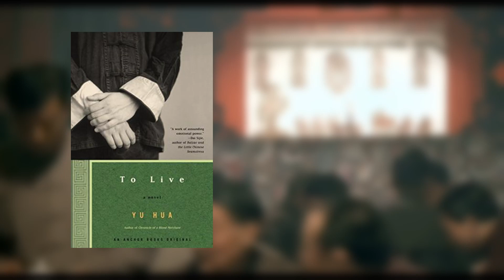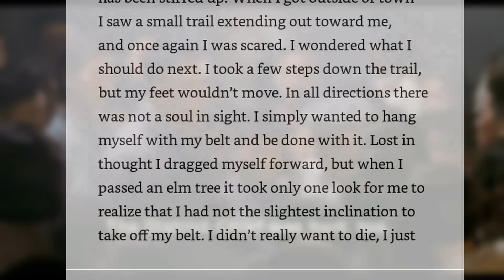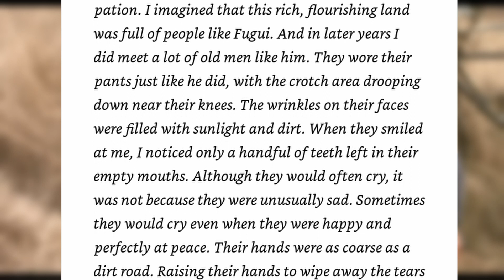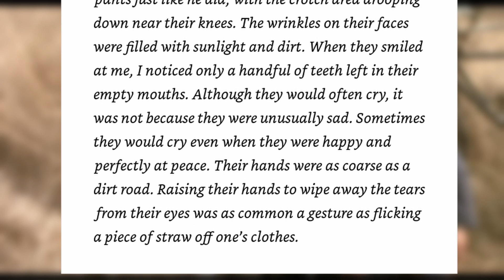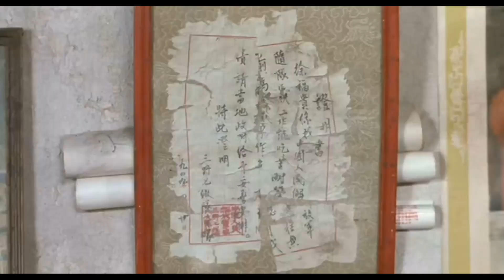To Live Analysis (presentation)__Joshua Roorda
A good sample presentation by Joshua Roorda in Dr. Li's Class Modern Chinese Films, on the comparison between the literature "To Live" and its film adaptation.